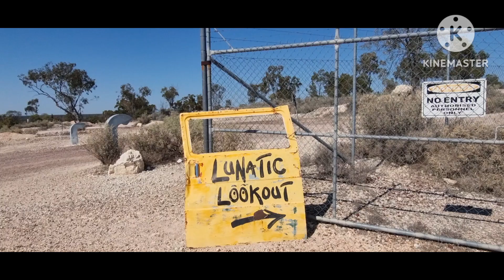Ep 26 Attraction @ Lightning Ridge มาชมสถานที่ท่องเที่ยว@ Lightning Ridge